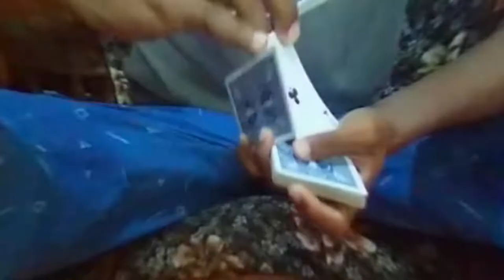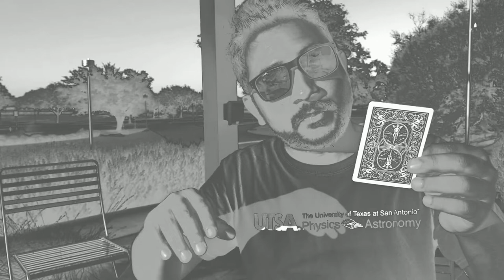Free Card Deck GIVEAWAY 2 - Winners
Instead of 3 winners, we thought to pick 5 winners!!!
Thank you all for participating. බොහොම ස්තූතියි!  KIT for the next giveaway!

Congratz winners
1) Supund Supund
3) Rahal Bandara
4) Chirath D
5) Anuruddha Harshana